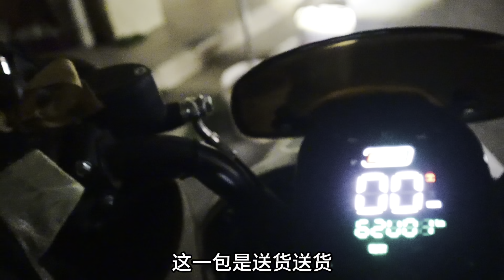561Q：小秋近两天停更交代情况，姑姑进新房和妈妈去祝贺，和亲人相聚